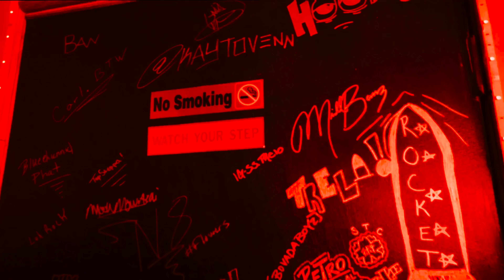RBG Rocket Sitting Wrong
RBG Rocket - Sitting Wrong (prod. Debeck Retro)
Directed by Tune

IG Debeck Retro
IG Tunedirector